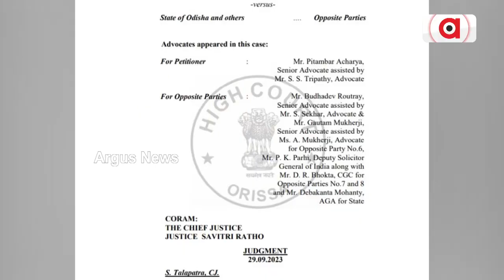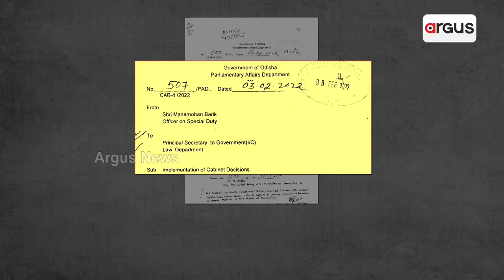BJP Team To Meet Gajapati Maharaja Over Ratna Bhandar Issue Soon: Senior Leader Samir Mohanty